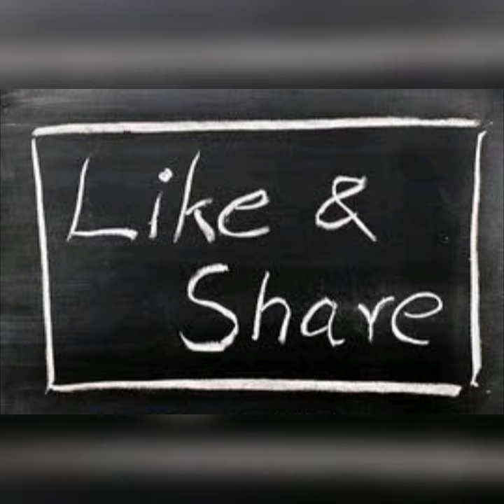Did You Know